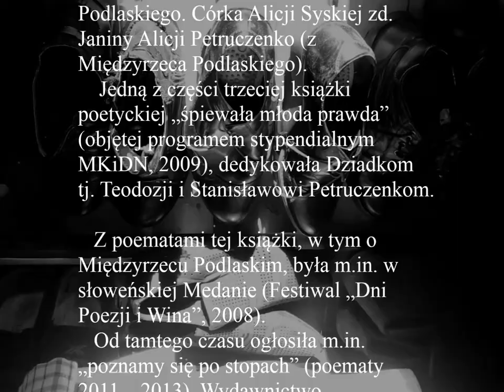Zapowiada się zbiór wierszy Agnieszki Syskiej "poznamy się po stopach"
"poznamy się po stopach"Agnieszka Syska
poematy i fotografie
Wyd. Miniatura, Kraków 2014.

Międzyrzec Podlaski 2014

prezentacja
FT Leones
Warszawa październik 2014